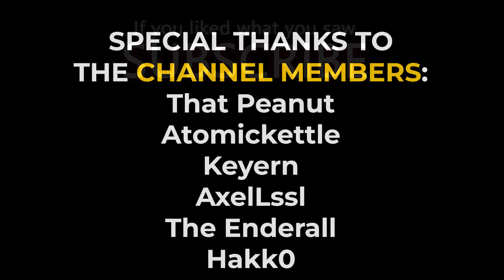Ḧ̵͙͍́I̸̹͐D̸̬͊Ë̴̜͑ Just Got An Update...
Sorry for the poor commentary and the lack of DaxanDaxter in me in this video, but i'm sick, and this time it's a bit worse than what it usually is, so i apologize for that, subscribe if you liked the video and expected future videos to be much better than this one, Have a great day everybody.